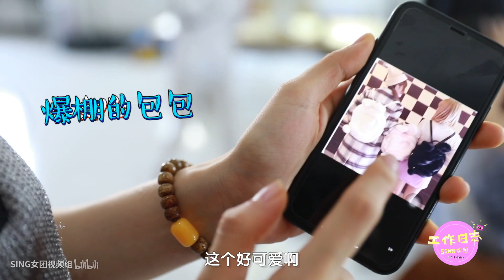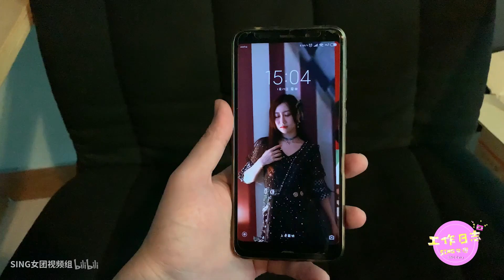【SING女团】S.I.N.G Work Vlog #23: Exquisite Piggy Girls For Christmas Photograph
Original description (translated):
This episode of S.I.N.G work vlog brings you to the photograph set of our exquisite piggy girls~ Members messing around with each other as always~ You can start a disco party anywhere so long as you heart feels restless, and you can act anywhere so long as you have a soul of drama queen!